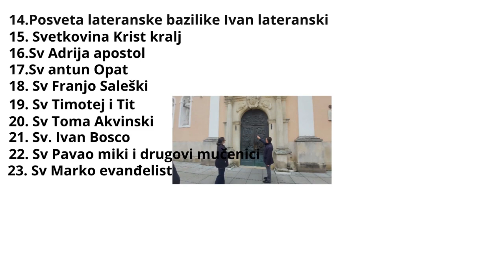Sam svoj majstor dinamika radova odlicno napreduje dio 2